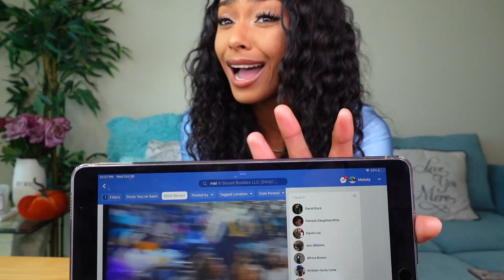MY REACTION TO THE DANCING DOLLS HOMECOMING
INSTAGRAM: @__melodyalme | @melodyalmetv | @melodyalmemusic
Follow my Music Channel Stream my NEW SINGLE " Find my Way " on ALL MUSIC PLATFORMS